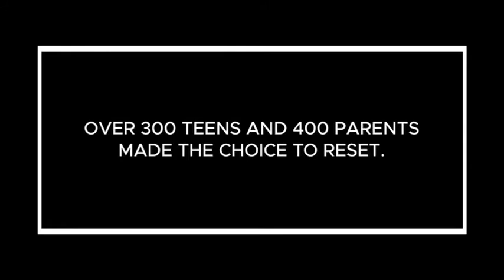RESET EVENT 2018 VIDEO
2018 Orange County RESET Video